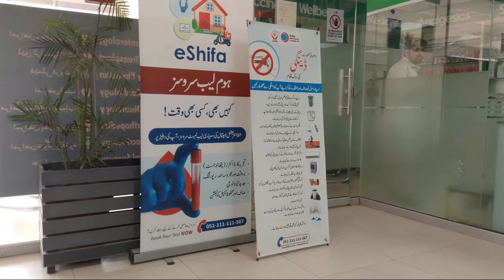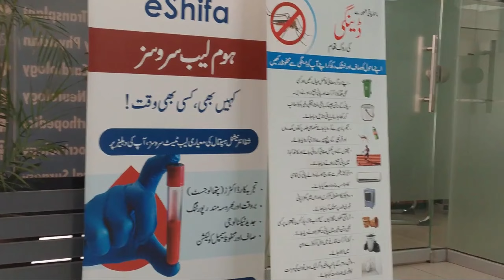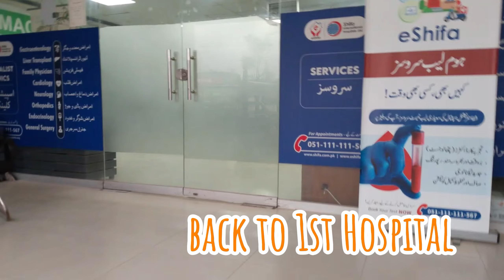Itni Ziada Tabyat Kharab😭😭 please pray for me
Join us on this hilarious hospital vlog as i was very ill and i goes to hospital please pray for me watch full vlog in order to knew why i was very ill. Watch now for some daily entertainment on my channel!